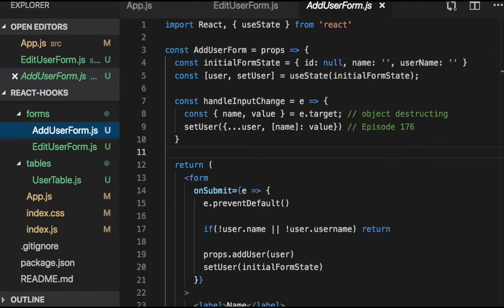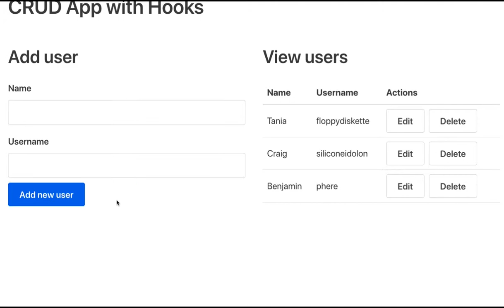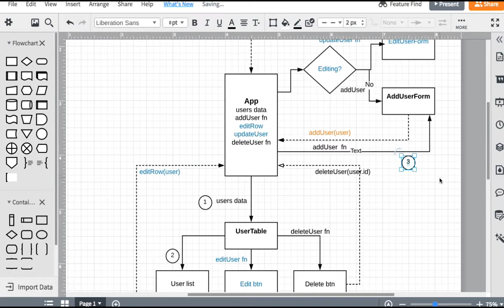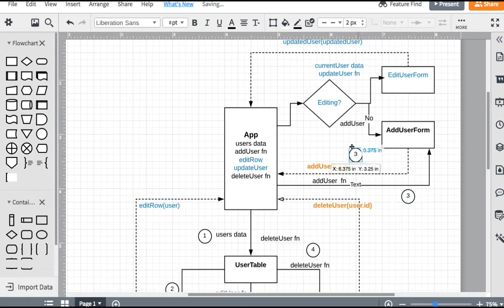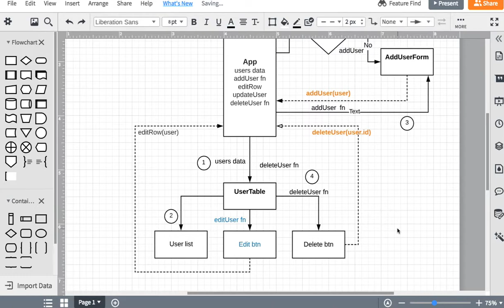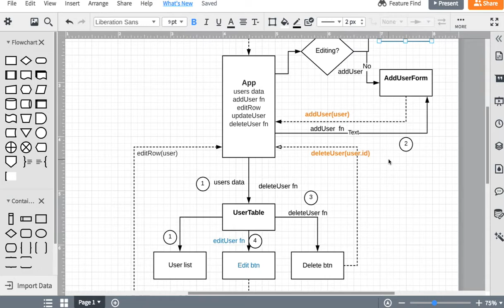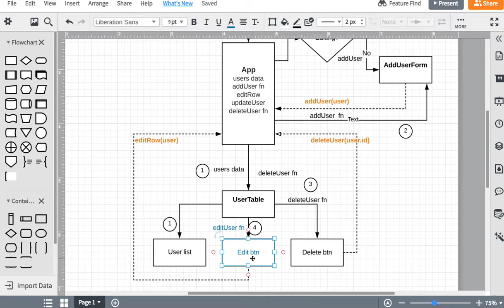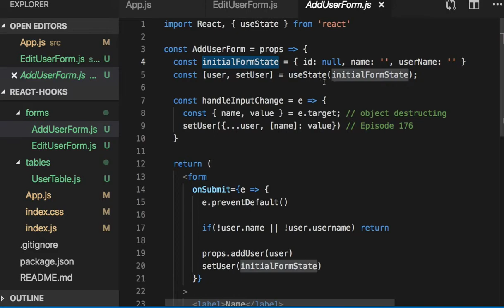083 - Data Flow